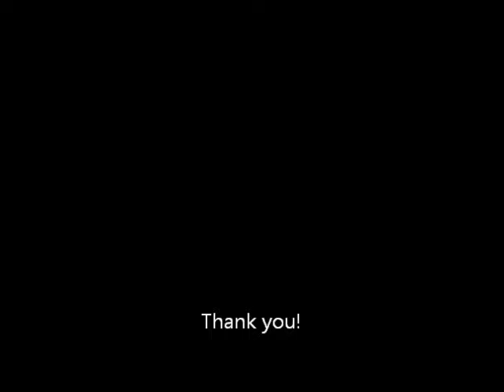Kings Birthday 2014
A day filled with fun for kids...